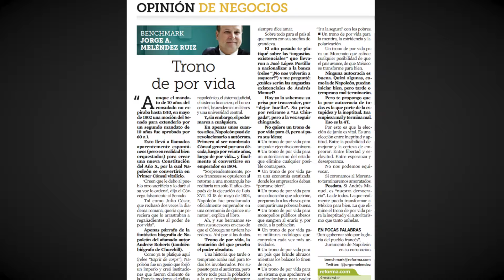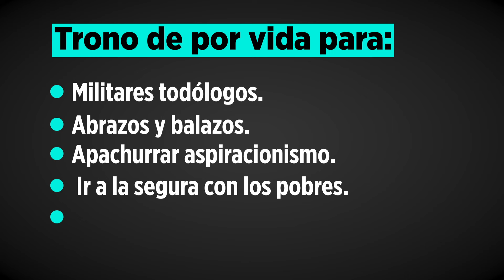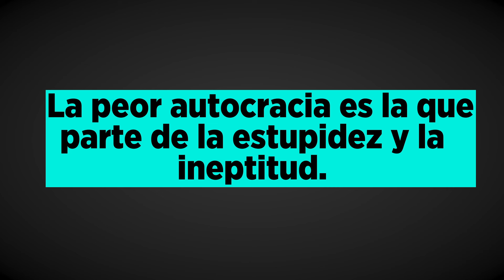Morenato | Opinión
El Morenato busca un trono de por vida para un poder ejecutivo omnívoro y un autoritarismo, dice el editorialista Jorge Meléndez.